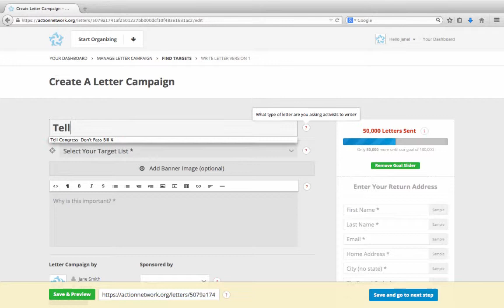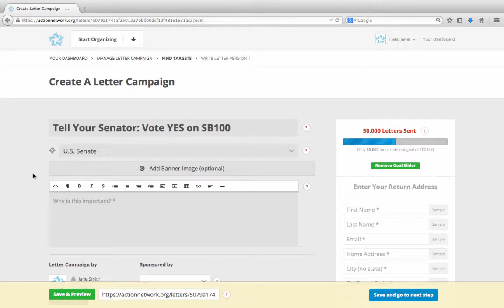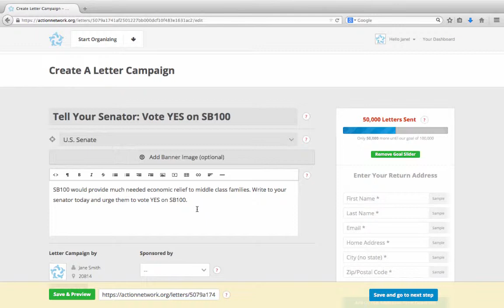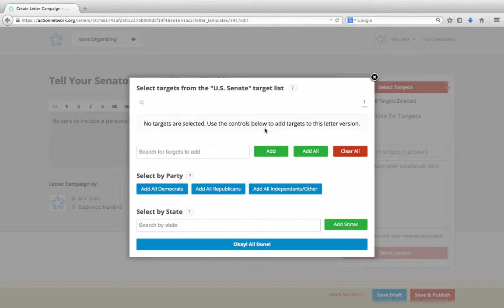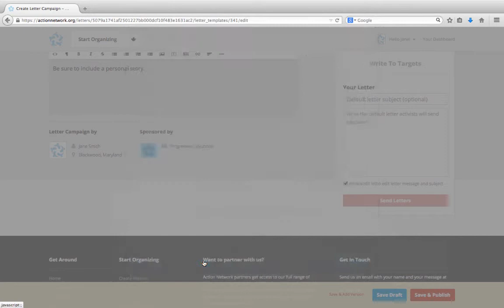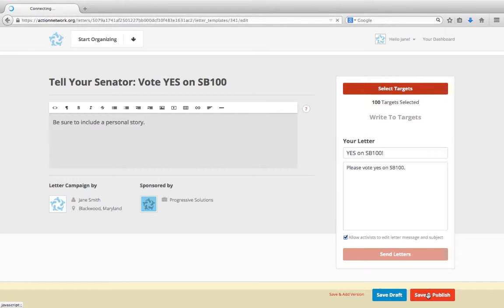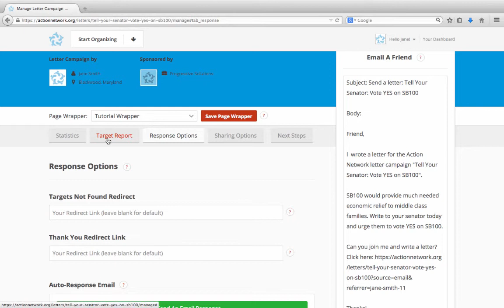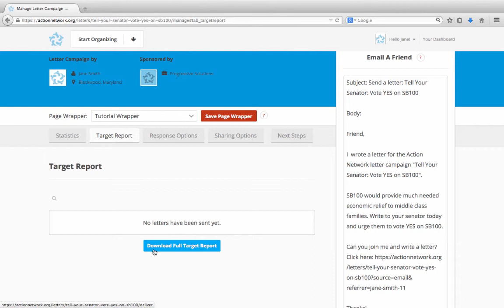Letter Campaigns - Action Network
Watch this tutorial to learn about creating a direct advocacy campaign in the Action Network.